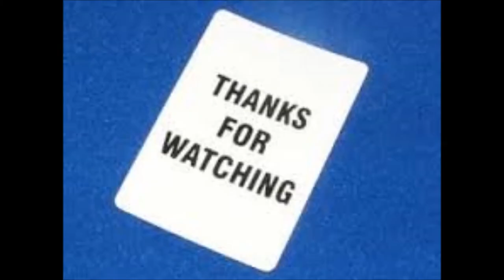Ray Charles-Hit The Road Jack (Remix)